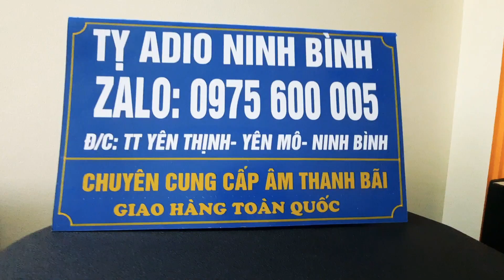sr -4732x cong suat khung .đòi cao hang hiem chát âm hay .lh 0975600005